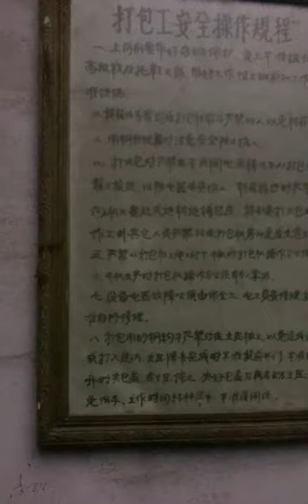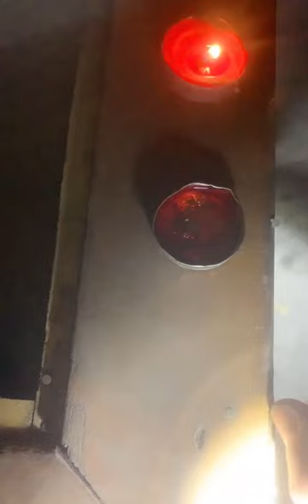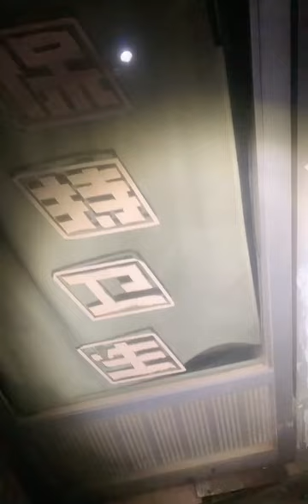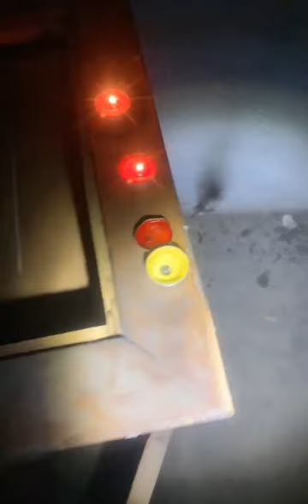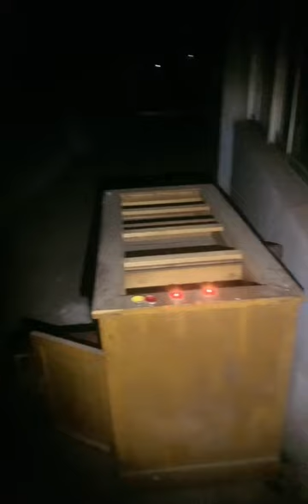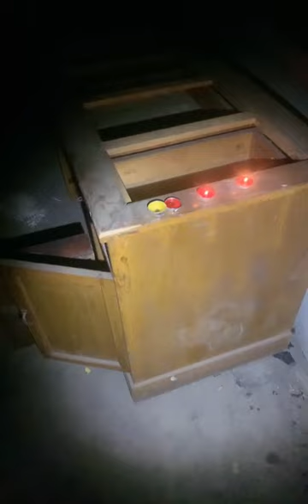拍攝到這個人在5樓窗外 廢棄工廠靈異探險 20240316